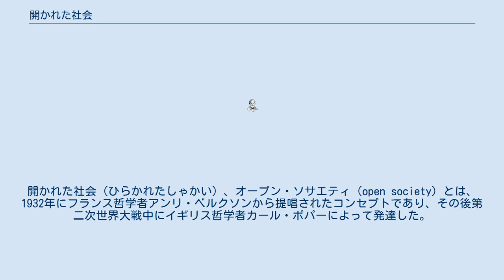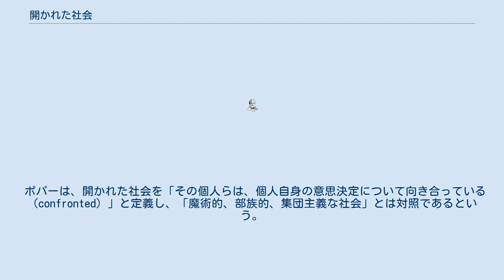開かれた社会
カール・ポパー
アンリ・ベルクソン
開かれた社会（ひらかれたしゃかい）、オープン・ソサエティ（open society）とは、1932年にフランス哲学者アンリ・ベルクソンから提唱されたコンセプトであり、その後第二次世界大戦中にイギリス哲学者カール・ポパーによって発達した。
 ポパーは、開かれた社会を、自然的で部族的な閉ざされた社会（クローズド・ソサエティ）からの歴史的連続体として捉える立場であり、対面コミュニケーションを欠いた抽象的で個性喪失した社会から、伝統に対しての批評的態度によって、開かれた社会に至ると主張した。
 開かれた社会においては、政府は敏感で寛容深く、政治機構は透明で柔軟であるとされる。
それは権威主義の反対であると支持者らは主張している。
 ポパーは、開かれた社会を「その個人らは、個人自身の意思決定について向き合っている（confronted）」と定義し、「魔術的、部族的、集団主義な社会」とは対照であるという。
 人道主義、平等主義、政治的自由は、開かれた社会が理想とする基本的な特徴である。
これらは古代アテナイの政治家ペリクレスが擁護していたもので、彼の葬儀のスピーチでは、「社会的地位によって能力が評価されなかったり、属する階級によって才能を妨げられることはなく、 貧困によって道を妨げることは無い。国家に奉仕できる人であれば、その出生が不明であることはハンディになることは無い。我々の政府で楽しむ自由は、我々の普通の生活にも及んでいるのである。」と述べられている。